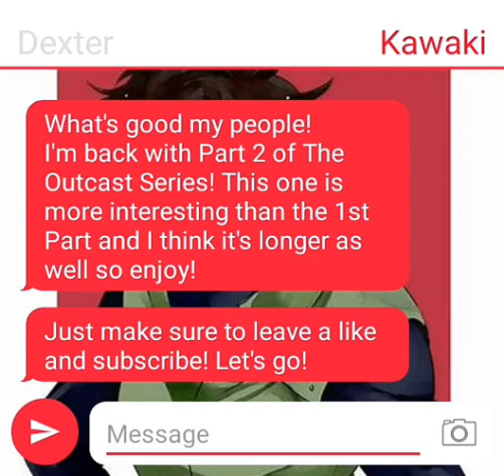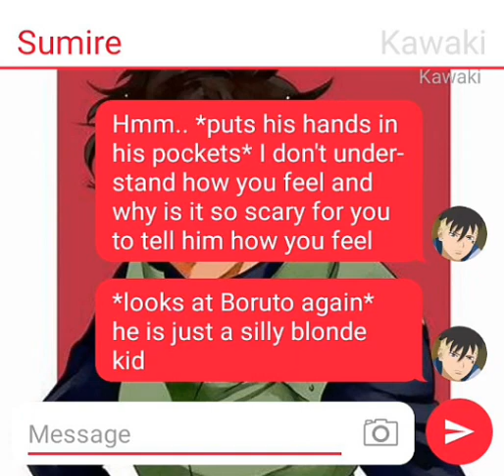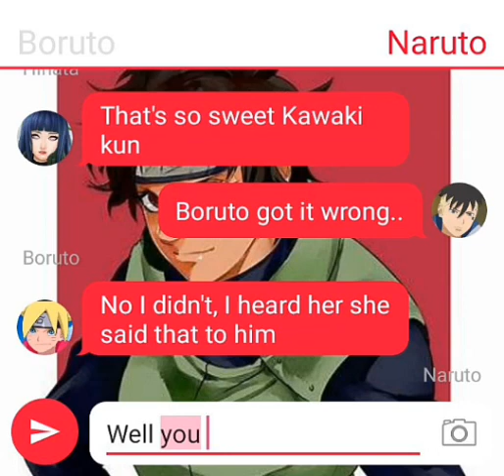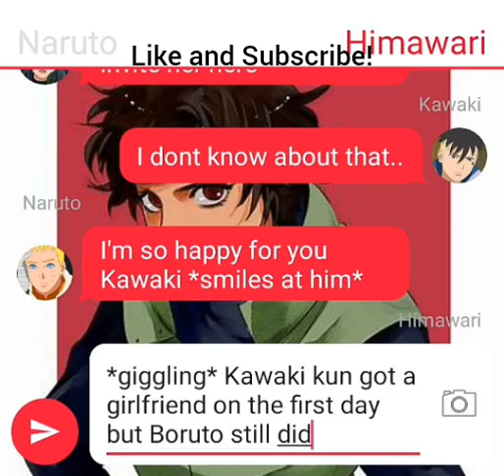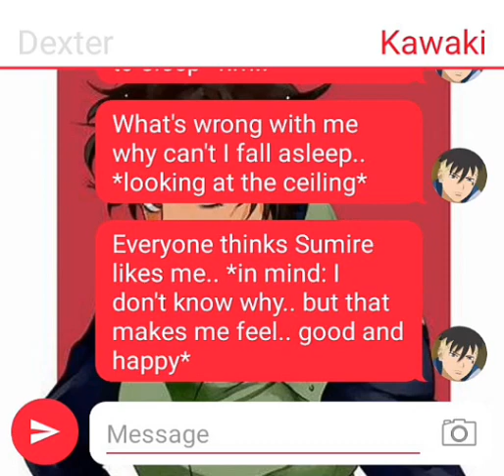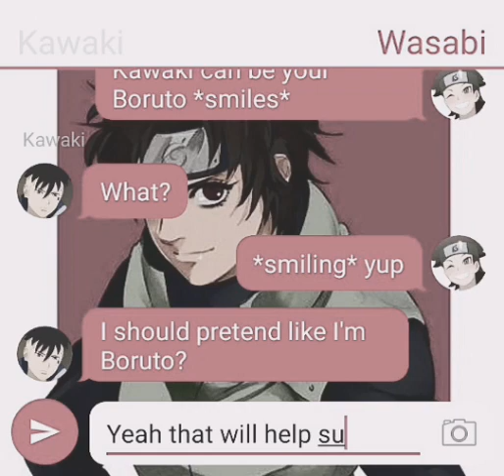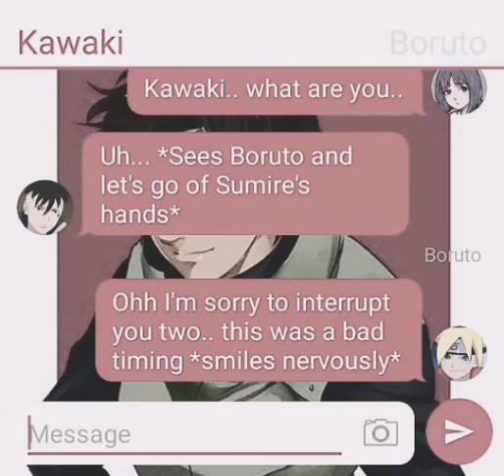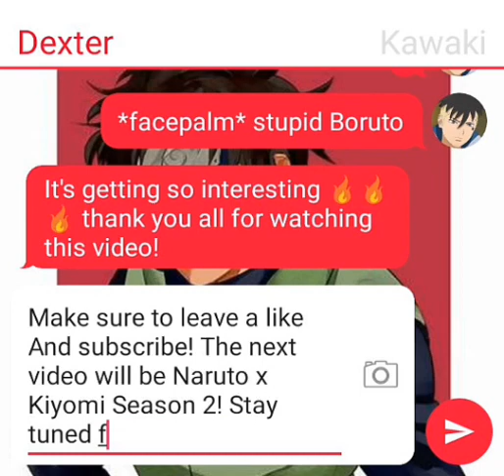The Outcast || Kawaki X ??? || Part 2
after kawaki saw Sumire looking at Boruto and Sarada with a sad face he decided to approach her and ask her why she doesn't talk with Boruto and tell him her feelings, at first Sumire denied that she feels something for Boruto but then Wasabi came to her and told her that she knows what Sumire feels about Boruto, after that Wasabi had an idea of what Sumire can do to prepare herself for that moment when she has to confess to Boruto, they all decided Kawaki should pretend like Boruto and Sumire needs to talk to him like she would talk with Boruto. in that way Sumire will get used to talking to a guy and it will be easier for her to confess to Boruto